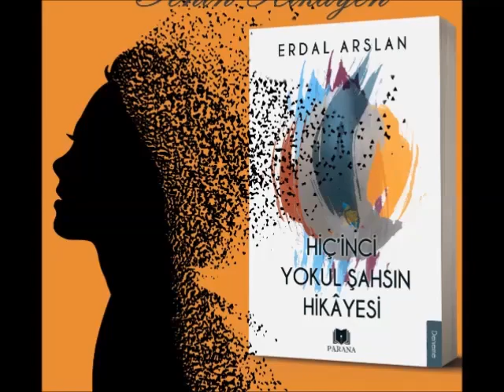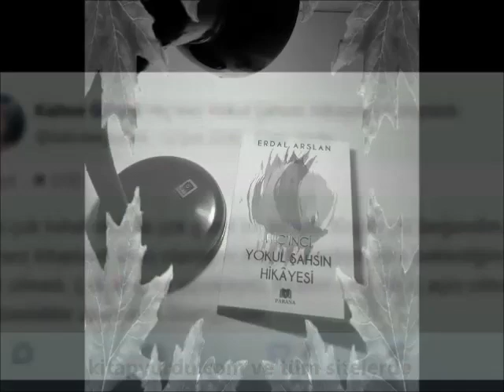SENİN HİKAYEN BAŞLIYOR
HİÇ'İNCİ YOKUL ŞAHSIN HİKAYESİ
Erdal Arslan
DENEME
PARANA YAYINLARI
2019 - İSTANBUL
96 SAYFA - 13,5X21,0

Tüm internet satış sitelerinde ve seçkin kitapçılarda.